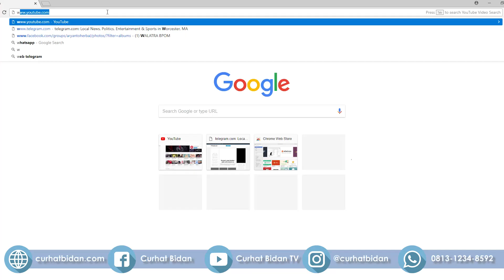Hal Yang Harus Diperhatikan Ibu Hamil Yang Akan Melahirkan Normal Pasca Operasi Cesar